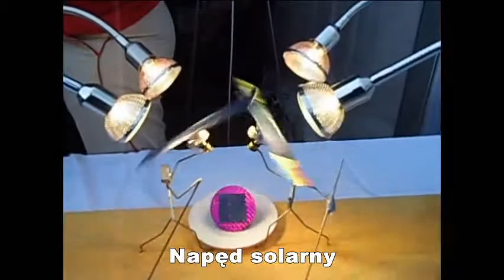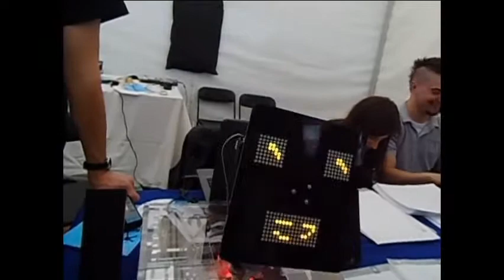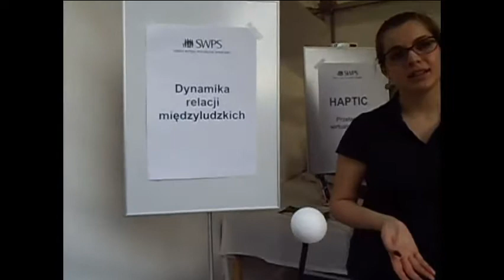Wizyta na Pikniku Naukowym 2014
Rozszerzenie do reportażu na NK. Niepotrzebnie dałem format 16:9 ale innej wersji już nie mam, przepra...
Ogólnie - ciekawe ale tłumy i kolejki! Trudno było cokolwiek spokojnie i dokładnie zapoznać. Niemniej, i tak fajnie. Nawet Bloodhound był!